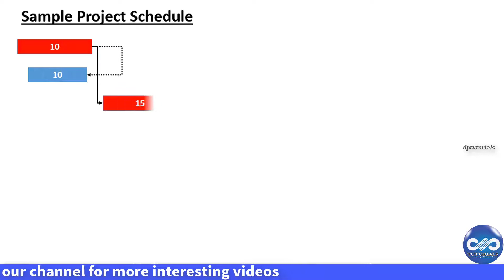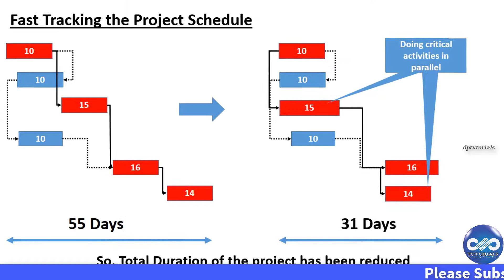Illustration of Fast Tracking And Crashing Of Schedules In Primavera P6 Explained || dptutorials